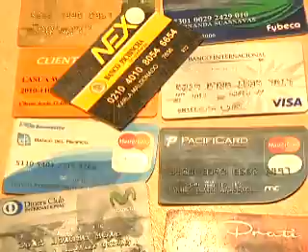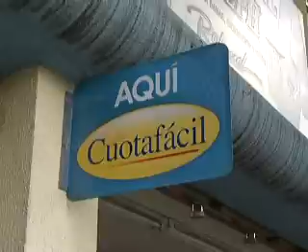ECTV NOTICIAS- ENDEUDAMIENTO EN BANCOS AUMENTA EN EL PAÍS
Las facilidades para adquirir un crédito en una entidad financiera hacen que el endeudamiento aumente en el país  llamadas telefónicas en las que ofrecen préstamos, es un ejemplo, este hecho se debe a la venta de información que no tiene regulación de las autoridades.